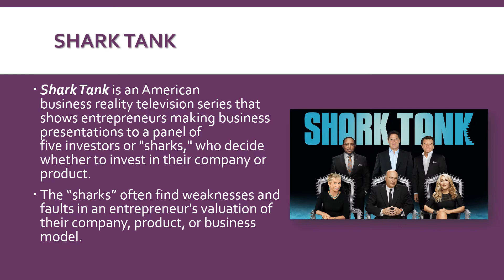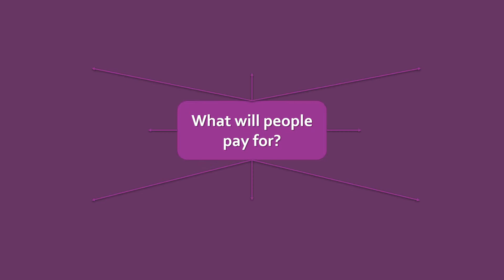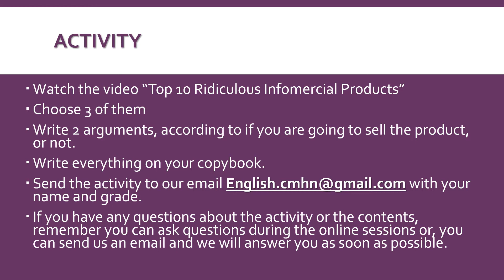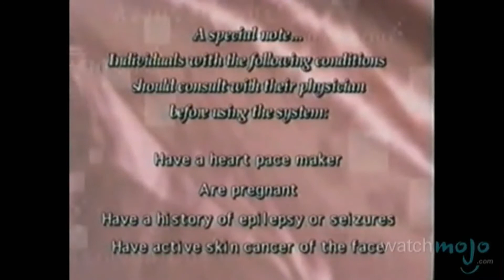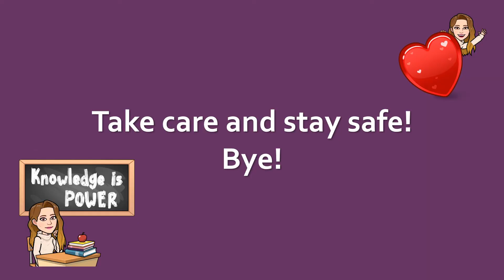Activity 14 - 4to Medio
Hello our dear students!
We hope you are doing fine at home :)
Here is the Activity N°14 for 4to Medio.

English Department
Colegio Matilde Huici Navas